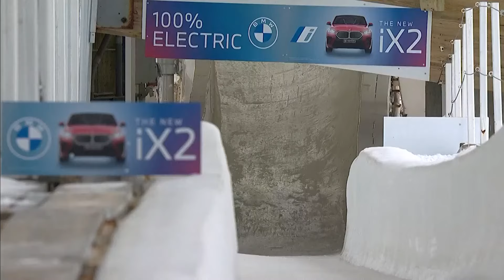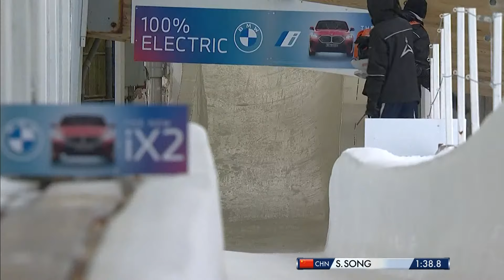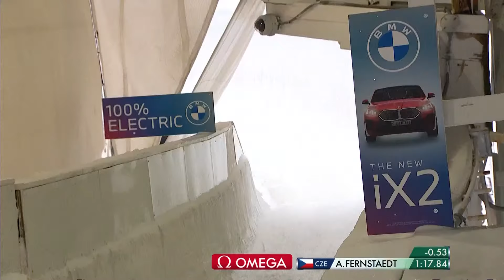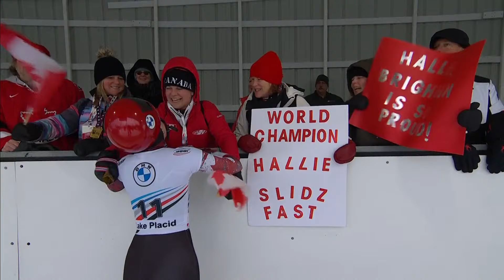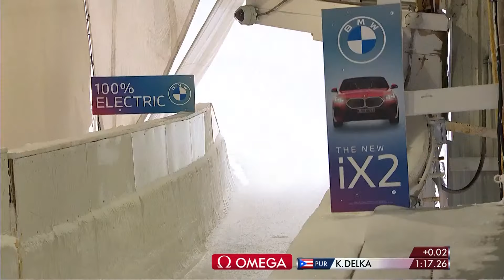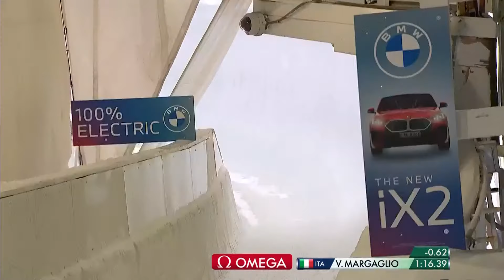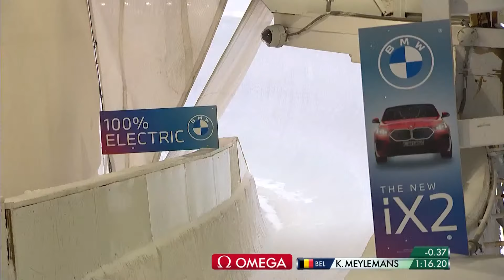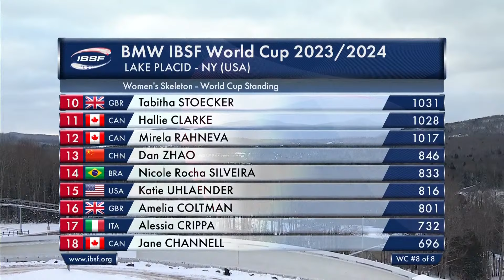Women´s Skeleton Wordcup Lake Placid / PACH - Heat 2